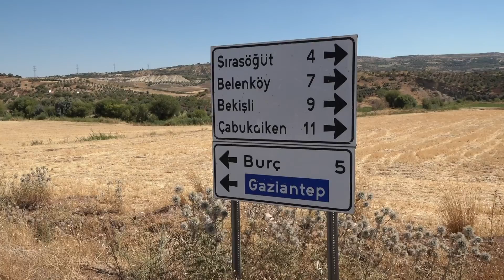BURÇ GÖLETİ SULAMA KANALI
- GAZİANTEP BÜYÜKŞEHİR, SULAMA KANALLARINDA KAPALI SİSTEM KULLANACAK

- SU KAYBININ AZALMASIYLA VERİM ARTACAK

Gaziantep Büyükşehir Belediye Başkanı Fatma Şahin, Şahinbey ilçesinde bulunan Burç Göleti’ne bağlı açık trapez sulama kanallarının kapalı sulama kanalı sistemine geçmesiyle buharlaşmayı önleyerek su kaybını azaltılarak daha fazla alanın sulanacağını belirtti.

Mevcut sulama kanallarının kapalı sistemle değiştirilmesinin planlandığı, 7 milyon 500 bin TL’lik proje için Burç Göleti’nde incelemelerde bulunan Başkan Fatma Şahin, yapılacak çalışmalar hakkında yerinde bilgi aldı.

BÖLGEDE SULANABİLİR TARIM ARAZİSİ 4 KATINA ÇIKACAK

Bölgede bulunan Yazıbağı, Sırasöğüt, Akpınar ve Kavşak köylerini kapsayan sulama kanalı projesiyle beraber sulanabilir tarım arazisi 4 katına çıkmış olacak, çift ürün elde edilmesi ve sulamayla çiftçi mali olarak rahatlatılacak.

ŞAHİN: BEREKETLİ HİLALİN ORTASINDA TEK YAPILMASI GEREKENİN TOPRAĞI SUYLA BULUŞTURULMASI

İncelemeler sonrası konu hakkında açıklamada bulunan Başkan Fatma Şahin, bereketli hilalin ortasında tek yapılması gerekenin toprağı suyla buluşturulması olduğunu söyledi.

Şahin, son aldıkları kararla birlikte kapalı sisteme geçilmesiyle, gelen suyun kayıp yaşamadan iletileceğini belirterek şunları kaydetti:

“Sulanabilir alanların artması ve çift ürün alınmasıyla çiftçi ve bölgenin refah seviyesi artacak. Şahinbey, Gaziantep bu bölgenin ana damarı. Göletimiz çok önemli bir gölet. Bu bölgedeki en büyüğü. Göletteki sulama kanallarını güçlendiriyoruz. Çiftçimizin suya ulaşması, dolayısıyla toprağın suya ulaşmasını sağlıyoruz. Bunun sonunda da verimliliğin

arttığı, ikinci mahsulün hızlı bir şekilde alındığı yeni bir dönemi inşa ediyoruz. Bir taraftan belediyelerimiz hem Şahinbey hem de Büyükşehir Belediyesi, yeminden, gübresine büyük destekler veriyor. Bir taraftan da su toprakla buluştuğu, yaptığımız çalışmayla verimliliğin arttığı yeni bir dönemin başlangıcını hep birlikte inşa etmiş olacağız. Sonuçta mavi yeşille, insan suyla, su toprakla buluşacak. Bunu birlikte yapacağız.”

2023’E EN GÜÇLÜ GİREN İL BİZ OLACAĞIZ

Başkan Fatma Şahin, pandemi sürecinin kendi kendine yetmenin önemini gösterdiğini ifade ederek, “Taşıma suyla değirmen dönmüyor. Buradaki toprakların verim ve bereketini arttırmak gerekiyor. Kendi kendimize yetmemiz su ve topraktan başlıyor. Çiftçimizin ekonomisi rahatlarsa esnaf, gıdaya dayalı sanayi rahatlayacak. Böylelikle şehrin ekonomisi ve ülkenin ekonomisi rahatlayacak. Sayın Cumhurbaşkanımızın liderliğinde 2023’e en güçlü giren il biz olacağız” diye konuştu.

BU TAKIM OYUNU SONUNDA SULANABİLİR ARAZİLERİ SULAYACAK ALTYAPIYI OLUŞTURACAK, YENİLENEBİLİR ENERJİYLE DE TAÇLANDIRACAĞIZ

İl genelinde yürütülecek sulama kanalı projesi için Ankara’da yürütülen temaslar sonucu onay ve mali destek alındığını belirten Şahin, sözlerini şöyle tamamladı:

“Bir taraftan Devlet Su İşleri (DSİ) yapıyor bir taraftan GAP’dan destek alarak biz yapıyoruz. Valiliğimiz de yenilenebilir enerjiden elektrik üretimi için çalışma yapıyor. Bu tam bir takım oyunu. Bu takım oyunu sonunda bütün sulanabilir arazileri sulayacak altyapıyı oluşturacak yenilenebilir enerjiyle de taçlandıracağız.”